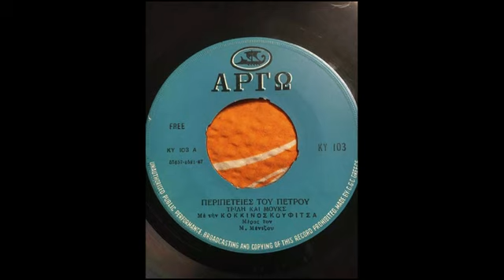ΠΕΡΙΠΕΤΕΙΕΣ ΤΟΥ ΠΕΤΡΟΥ ΤΡΙΛΗ ΚΑΙ ΜΟΥΡΚΣ ΜΕ ΤΗΝ ΚΟΚΚΙΝΟΣΚΟΥΦΙΤΣΑ...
ΠΕΡΙΠΕΤΕΙΕΣ ΤΟΥ ΠΕΤΡΟΥ ΤΡΙΛΗ ΚΑΙ ΜΟΥΡΚΣ ΜΕ ΤΗΝ ΚΟΚΚΙΝΟΣΚΟΥΦΙΤΣΑ...Απο τις Πρωινες Ραδιοφωνικες Εκπομπες του 1960 στο ΕΘΝΙΚΟ ΙΔΡΥΜΑ ΡΑΔΙΟΦΩΝΙΑΣ..Πολυ Σπανιο ΗΧΗΤΙΚΟ ΝΤΟΚΟΥΜΕΝΤΟ ΚΑΙ ΠΑΡΑΜΥΘΙ.